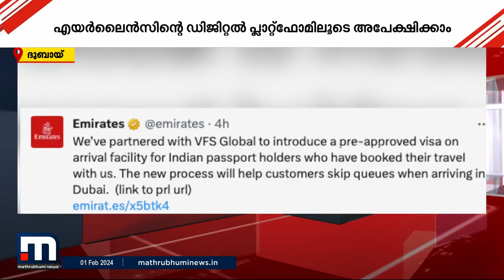ഇന്ത്യക്കാർക്ക് UAEലേക്ക് വിസ സൗകര്യം പ്രഖ്യാപിച്ച് എമിറേറ്റ്സ് എയർലൈൻ | UAE | Gulf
ഇന്ത്യകാർക്ക് യുഎഇയിലേക്ക് ഓൺ അറൈവൽ വീസ സൗകര്യം പ്രഖ്യാപിച്ച് എമിറേറ്റ്സ് എയർലൈൻ

Happy viewing!